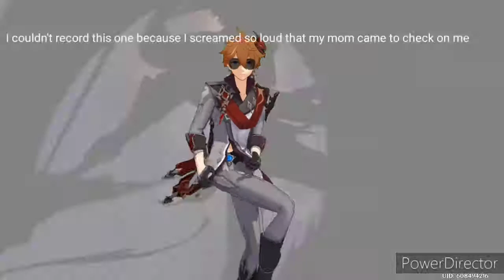When you beat the 50/50 and get Childe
HERE HE IS BABY, FINALLY GOT TARTAGLIA

Yes this is Genshin impact